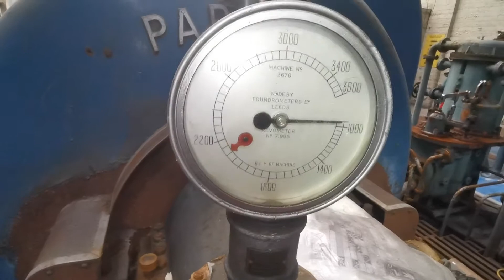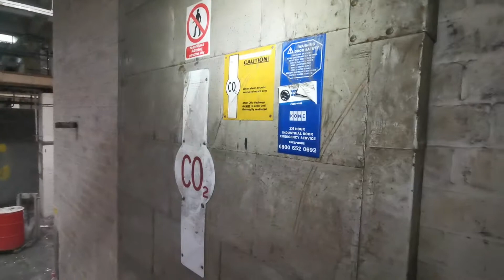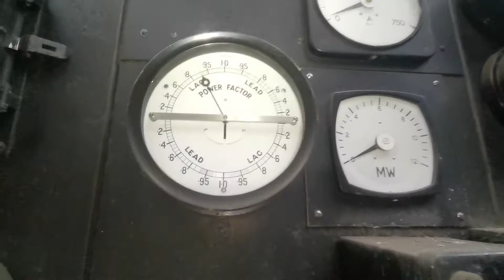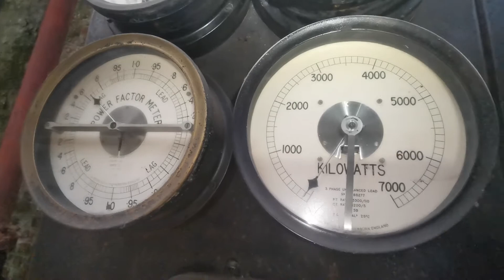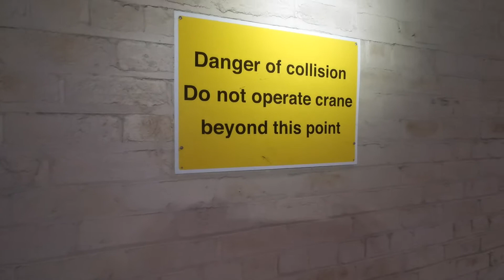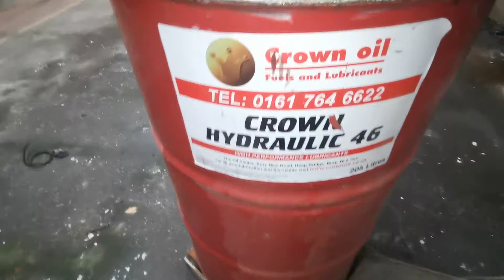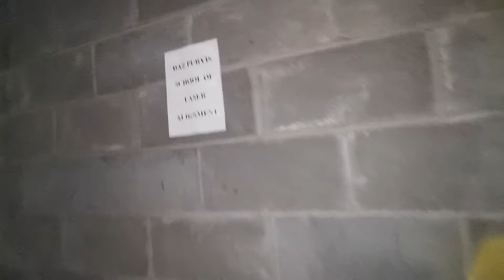Huge abandoned factory